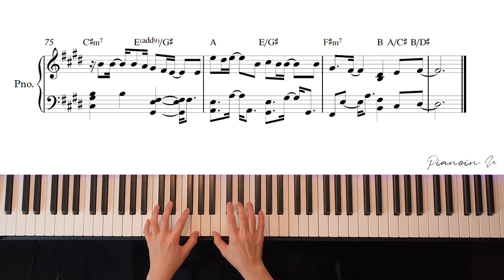마미손(Mommy Son) - 사랑은 (Love is) (Feat. 원슈타인(Wonstein)) / Piano Cover / Sheet